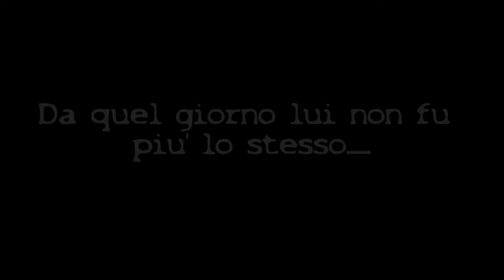Funko POP! ITA Unboxing Marvel Collector Corps Deadpool Recensione Review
DEADPOOL Marvel Collector Corps Febbraio 2016
Oggi facciamo l'unboxing del Collector Corps dedicato a Deadpool...con sorpresa finale :)